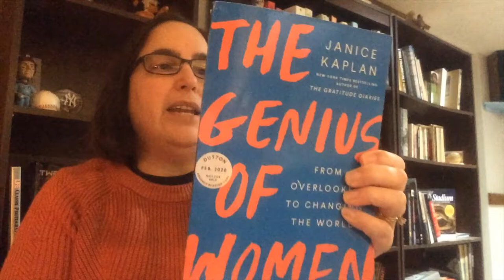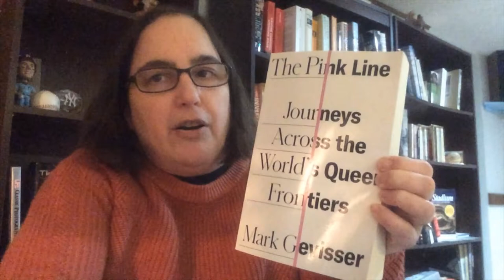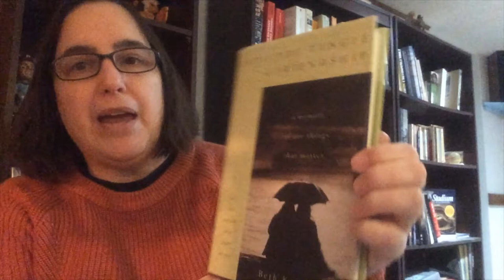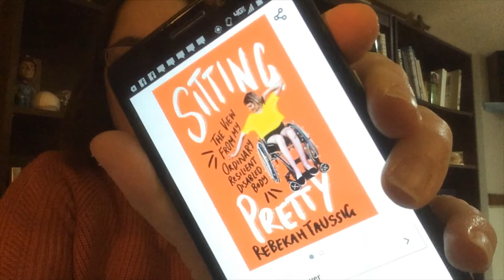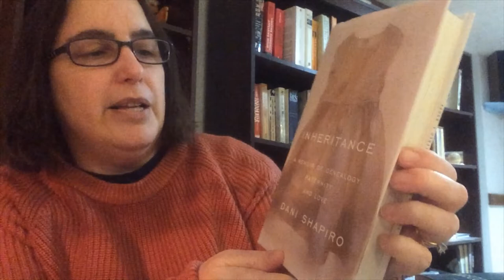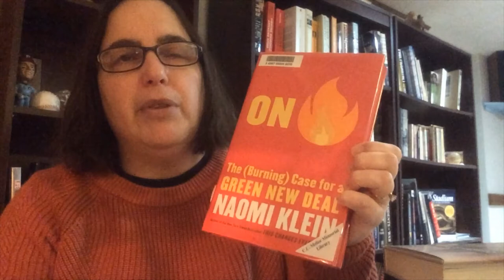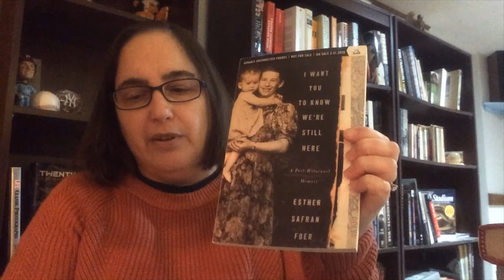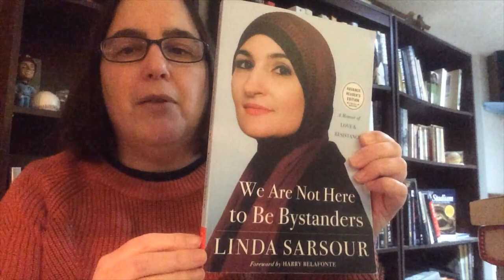Best Nonfiction of 2020 and Honorable Mentions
I'm the last person on BookTube to get around to posting a Best of 2020 video (although, to be fair, my Best Fiction of 2020 was posted on 1/8/2020). These titles represent my selections for the best nonfiction I read last year (not necessary books published in 2020, although a decent number of them were), as well as some Honorable Mentions.

BOOKS MENTIONED:
The Genius of Women: From Overlooked to Changing the World by Janice Kaplan (Dutton, 2020)

The Book of Rosy: A Mother's Story of Separation at the Border by Rosayra Pablo Cruz and Julie Schwietert Collazo (HarperOne, 2020)

The Pink Line: Journeys Across the World’s Queer Frontiers by Mark Gevisser (Farrar, Straus and Giroux, 2020)

Humankind: A Hopeful History by Rutger Bregman (Little Brown, 2020)

Why We’re Polarized by Ezra Klein (Avid Reader Press/Simon & Schuster, 2020)

Into the Tangle of Friendship: A Memoir of the Things That Matter by Beth Kephart (Houghton Mifflin Harcourt, 2000)

Sitting Pretty: A View from My Disabled, Resilient Body by Rebekah Taussig (HarperOne, 2020)

The Best American Essays 2019 edited by Rebecca Solnit (Mariner Books, 2019)

(I misspoke in the video when I mentioned her first book that I didn't like. It is Carry On, Warrior. Momastery was her blog.)

Loved and Wanted: A Memoir of Choice, Children and Womanhood by Christa Parravani (Henry Holt, 2020)

Inheritance: A Memoir of Genealogy, Paternity and Love by Dani Shapiro (Knopf, 2019)

On Fire: The (Burning) Case for a Green New Deal by Naomi Klein (Knopf Canada, 2019)

The Witches are Coming by Lindy West (Hachette, 2019)

I Want You to Know We’re Still Here: A Post-Holocaust Memoir by Esther Safron Foer (Tim Duggan Books, 2020)

We Are Not Here to Be Bystanders: A Memoir of Love and Resistance by Linda Sarsour

Maybe You Should Talk to Someone: A Therapist, Her Therapist, and Our Lives Revealed by Lori Gottlieb (Houghton Mifflin Harcourt, 2019)

Me and White Supremacy: Combat Racism, Change the World, and Be a Good Ancestor by Layla F. Saad (Sourcebooks, 2020)

My Own Words by Ruth Bader Ginsburg (Simon & Schuster, 2016)